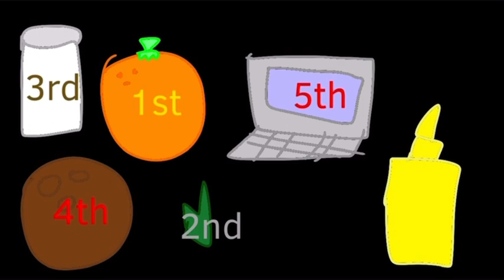Battle for Vivo episode 3 a full joke animation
The person who Traingle she found it’s not Peru flag it’s Canada flag so be clam down and be patient for episode 4